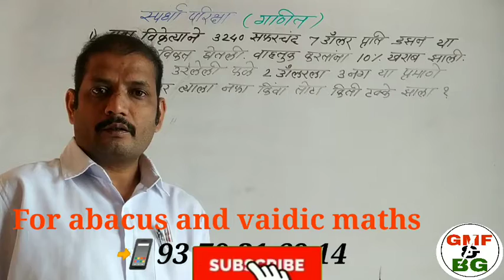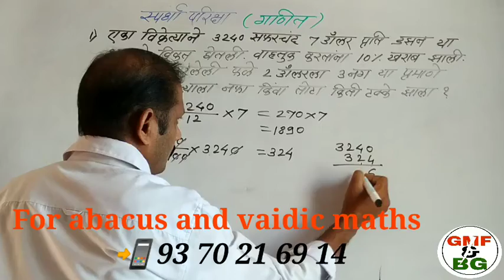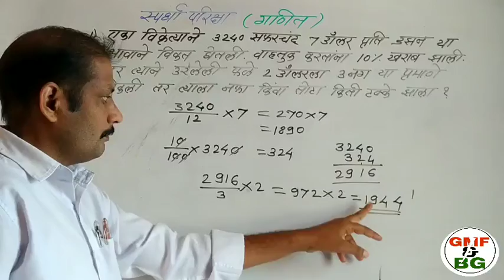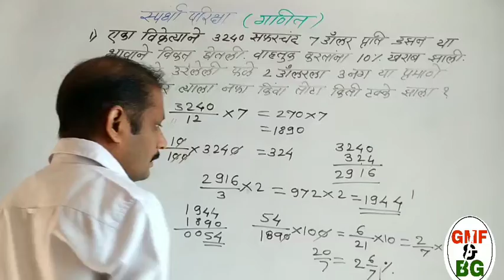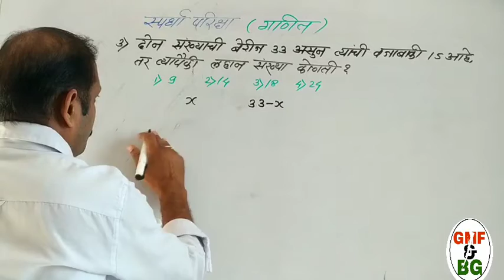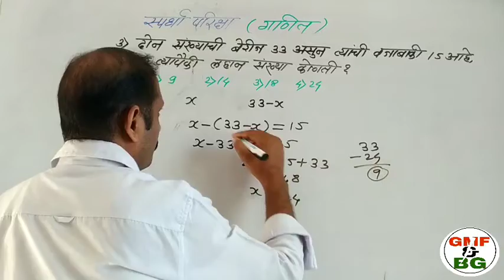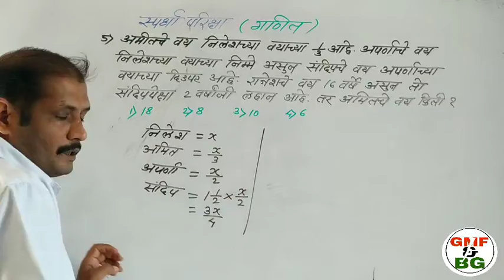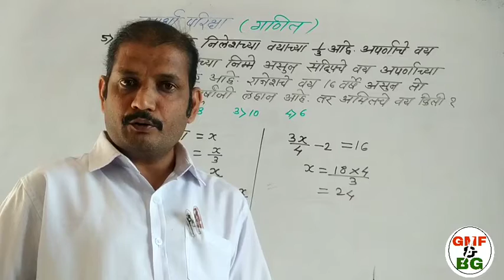स्पर्धा परिक्षा /गणित /पोलिस भरती /तलाठी भरती /TET /TAIT /CTET /SCHOLERSHIP /NAVODAY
स्पर्धा परीक्षा /पोलिस भरती /तलाठी भरती /TET /TAIT /CTET /SCHOLERSHIP /NAVODAY इत्यादी परीक्षेत गणित मधील विचारली जाणारी संभाव्य उदाहरणे चा समावेश या आणि स्पर्धा परीक्षा च्या इतर video मध्ये करण्यात आलेला आहे.
वय, किम्मत, शेकडा नफा, शेकडा तोटा, वर्ग मूळ इत्यादी वर आधारित प्रश्नांचा समावेश या video मध्ये आहे.
    या आधीच्या video link खालील प्रमाणे आहे.

Video highlights :-
00:07 intro
00:37 एका विक्रेत्याने 3240 सफरचंद 7 डॉलर प्रति डझन या भावाने विकत घेतली. वाहतूक करतांना 10% खराब झाली तर त्याने उरलेली फळे 2 डॉलर ला प्रती 3 नग या प्रमाणे विकली तर त्याला नफा किंवा तोटा किती टक्के झाला?
03:48 आईचे वय मुलाच्या वयाच्या तिप्पट आहे 5 वर्षापुर्वी मुलाचे वय वडिलांच्या वयाच्या 1/6 पट होते. जर वडील आईपेक्षा 5 वर्षांनी मोठे असतिल तर मुलाचे वय किती?
06:08 दोन संख्यांची बेरीज 33 असून त्यांची वजाबाकी 15 आहे तर लहान संख्या कोणती?
07:06 वर्ग मूळ वरील गणित
08:20 अमित चे वय nilesh च्या वयाच्या 1/3 पट आहे. अपर्णा चे वय नीलेश च्या वयाच्या निम्मे आहे. संदीप चे वय अपर्णा च्या वयाच्या दीड पट आहे. राजेश चे वय 16 वर्ष असून तो संदीप पेक्षा 2 वर्षांनी लहान आहे. तर अमित चे वय किती?